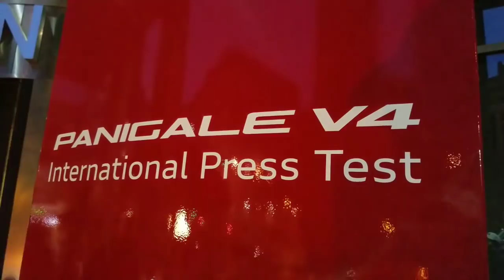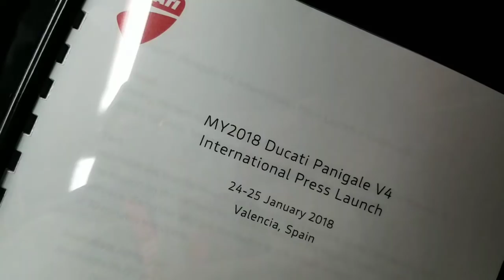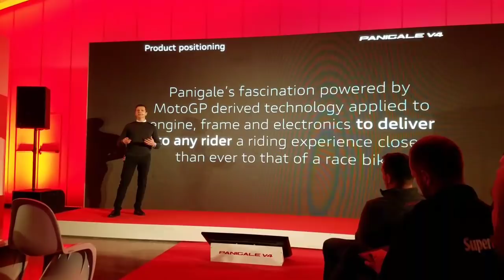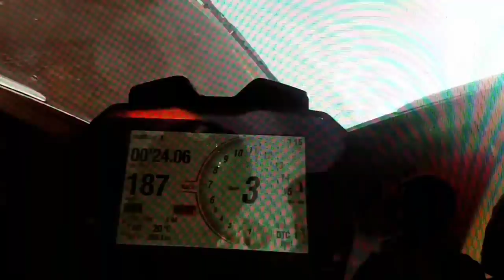年始早々の話題はやっぱりDUCATI PANIGALE V4なのか…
正解者は日本時間の25にちAM8時までにパニガーレV4と書き込んでくれた方になります。
たくさんのエントリー、そしてにぎやかしの回答もありがとうございます。はずしても話題を提供していただいた方にも、ちょっとしたおみやげをあげちゃおうかな。後ほどお知らせします。